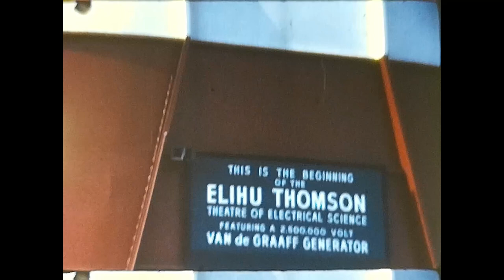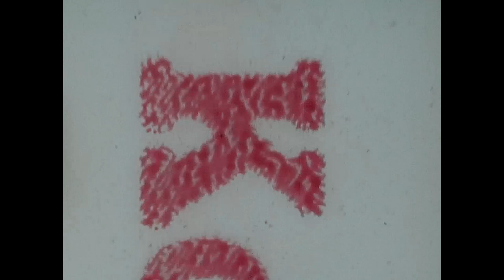"Boston & Area-- 4 July 1968" (8mm film)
Original 8mm film labeled “Boston & Area-- 4 July 1968-- "Kerry" and Parade-- Wakefield MA."

These films have been recovered from garage sales, online auctions, thrift stores, and other sources. 8mm and Super 8 films were digitized using a Wolverine film scanner. Except for the removal of damaged footage, no editing, stabilization, or enhancements were performed. Films are presented here in their original sequence and quality.

The People’s Parade is a YouTube channel dedicated to the publication of media produced by non-professionals for the purposes of educational research and posterity. This page is produced by Christopher Smith and is not monetized.